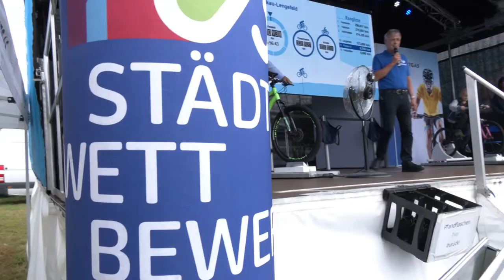500 Jahre Lengefeld - Envia Städtewettbewerb am 27. August 2022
41,7 Kilometer haben die Pockau-Lengefelder am 27. August beim Envia Städtewettbewerb erradelt. Eingebettet in das Stadtfest machte die Tour des Energieversorgers in der Bergstadt Station.

Die Bürgermeister-Challenge mit dem E-Bike wurde erfüllt und so konnte am Nachmittag auch ein Scheck über 400 Euro überreicht werden. Passend zum Stadtfest nahm diesen  Maskottchen Arras entgegen und  sorgt mit prüfendem Blick sicherlich auch für die korrekte Verwendung der Mittel.

Insgesamt belegt Pockau-Lengefeld im Ranking der 22 teilnehmenden Kommunen derzeit Platz 13 und damit gibt es 4 Euro für jeden gefahrenen Kilometer, was am Ende Vereinen der Stadt zu Gute kommen.